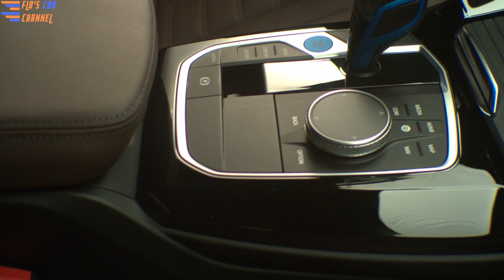BMW iX3 Facelift (2022) - The Electric X3 - Driving Scenes - Interior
Hi, my name is Flo and welcome to Flo's Car Channel! A detailed facelift, also know as LCI in the BMW world, for the BMW iX3 optimises the car’s sporting aura and the driving pleasure it offers, as well as ease of operation and the premium character of the interior. Fresh design accents underscore the close conceptual and technological links between the all-electric Sports Activity Vehicle (SAV) for the premium midsize class and the BMW iX and BMW i4.

The new 2022 BMW iX3 facelift builds on its profile as a trailblazer for a new era of electric mobility. First model to feature fifth-generation BMW eDrive technology. Advanced overall concept coherence enables unique combination of sporting prowess, exceptional efficiency, and long-distance ability with a range of up to 460 kilometres (286 miles) in the WLTP test cycle.

The European premiere for the new 2022 BMW iX3 LCI is at the IAA Mobility 2021 event in Munich. Production to get underway at the BMW Brilliance Automotive joint venture’s Shenyang facility in China in September 2021 – both for the local market and for export.

The front end with increased presence thanks to larger BMW kidney grille, headlights around ten millimetres slimmer than before and newly sculpted front apron. Muscular surfacing at the rear. Striking, three-dimensional LED rear lights. Model-specific accents in BMW i Blue at the front and rear.

The new BMW iX3 comes with standard M Sport package. New M aerodynamic wheels in 20-inch format optionally available as an alternative to the standard 19-inch aerodynamic wheels. Adaptive LED Headlights also included as standard. BMW Laserlight can be ordered as an option.
Fully digital screen grouping now with a 12.3-inch instrument cluster and an enlarged control display matching its dimensions. Newly designed control panel on the centre console for the gear selector lever, BMW Controller, Start/Stop button and the buttons for the Driving Experience Control switch and parking brake.

Sport seats in the new Sensatec perforated upholstery variant and interior trim strips in the new Aluminium Rhombicle dark finish come as standard. BMW i Blue accents on the gear selector lever, Start/Stop button and steering wheel.

Highly integrated drive system with electric motor, transmission and power electronics in a single housing. Space-saving arrangement in the rear axle subframe, maximum output: 210 kW/286 hp, peak torque: 400 Nm (295 lb-ft). Power sent to the rear wheels, acceleration from 0 to 100 km/h (62 mph) in 6.8 seconds.

Model-specific high-voltage battery with a gross energy content of 80 kWh. Combined Charging Unit enables direct current (DC) fast-charging at a rate of up to 150 kW. 10-minute fast charge adds around 100 kilometres (62 miles) of range in the WLTP cycle. User-friendly and low-cost charging in the international BMW Charging network with a single registration.

Familiar BMW i holistic approach to sustainability throughout the value chain. Design of the electric motor enables use of rare earth metals to be avoided in the manufacture of the rotor. Extensive use of secondary raw materials. BMW Group oversees monitored procurement process for cobalt and lithium for high-voltage batteries. Manufacture of battery cells and the car as a whole powered by green energy alone.

Two equipment lines to choose from: “Inspiring” includes metallic paintwork, adaptive suspension, automatic tailgate operation, a panoramic glass roof, electrically adjustable seats, a sport leather steering wheel, a storage package and a three-zone automatic climate control system with pre-heating and pre-conditioning function. “Impressive” adds 20-inch light-alloy wheels, acoustic glazing, Vernasca leather trim, BMW Head-Up Display, Harman Kardon Surround Sound System and BMW IconicSounds Electric.

0:00 Driving Scenes
4:28 Interior

It helps the channel a lot and is greatly appreciated!

Video and Image Sources:
BMW AG